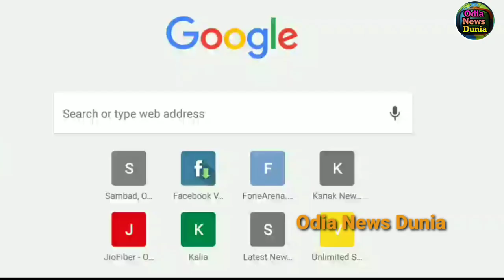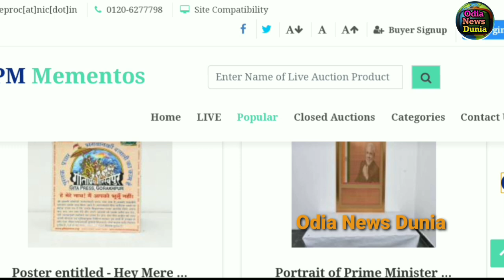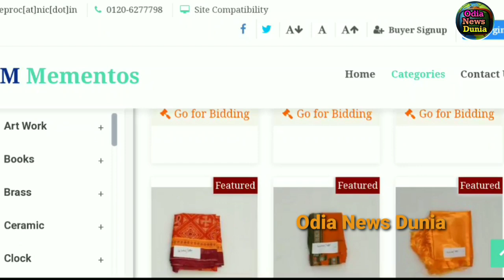ମୋଦିଙ୍କ ଚାଞ୍ଚଲ୍ୟକର ନିଷ୍ପତ୍ତି, ନିଲାମ କଲେ ନିଜର ସବୁ ଜିନିଷ, କାରଣ ଜାଣିଲେ ଆପଣ କହିବେ ସାବାସ୍ ମୋଦି ଜୀ ସାବାସ୍